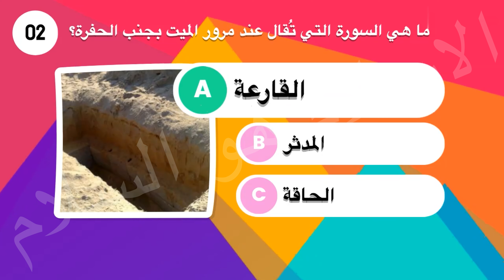هل تعلم ما هي السورة التي تسمى سورة الاستئذان ؟